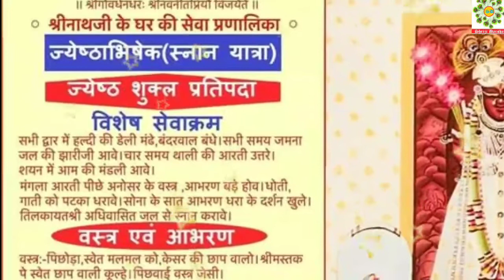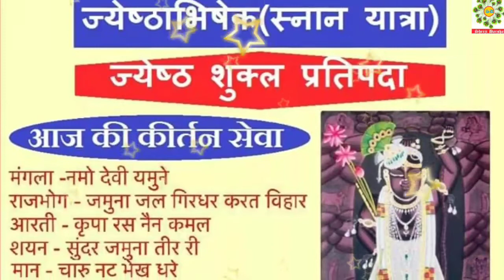Shrinathji Snan Yatra Kirtan Darshan- "Mangal Jyeshth Jeshtha Punyo Karat Snan Shri Govardhan Dhari"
ज्येष्ठाभिषेक स्नान यात्रा कीर्तन -
मंगल ज्येष्ठ ज्येष्ठा पुन्यो, करत स्नान श्री गोवर्धनधारी।

श्रीनाथजी के स्नान यात्रा दर्शन एवं कीर्तन।
आषाढ़ कृष्ण प्रतिपदा , शनिवार 6 जून 2020
आज श्रीजी में सवा लाख आम का भोग धराया जाता है।

नाथद्वारा श्रीनाथजी स्नान यात्रा
Shreenathji Snan yatra keertan
Shreenathji Snan yatra darshan
snan yatra kirtan
shrinathji darshan
snan kirtan
श्रीनाथजी भजन
shreenathji darshan
shrinathji snan yatra
jyeshtabhishekam
kirtan shrinathji
shreenathji kirtan
snan yatra pushtimarg
snana yatra shrinathji